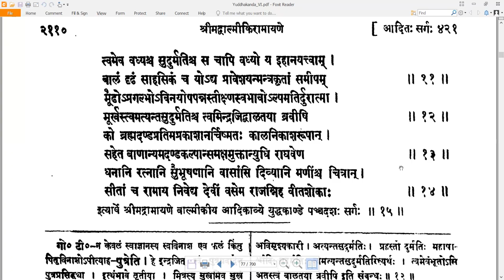15 Valmiki RamayaNam - वाल्मीकि रामायणम् - YuddhakAndam युद्धकाण्डम् Sarga 15 सर्गः १५ (Read along)